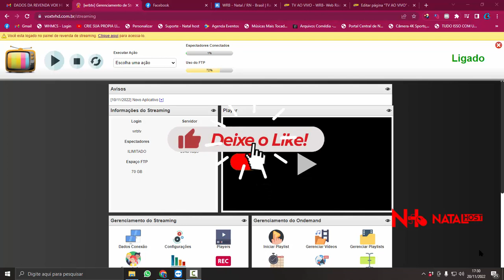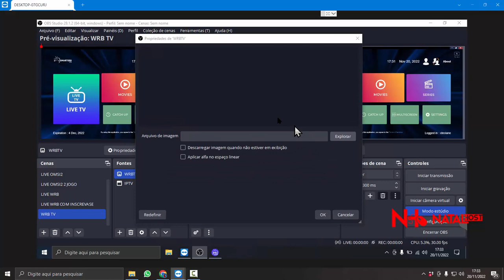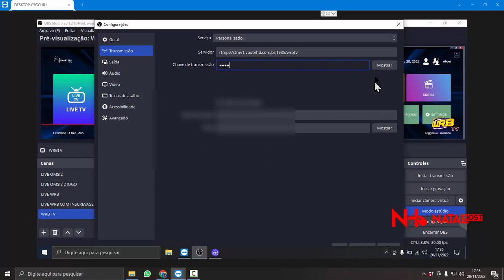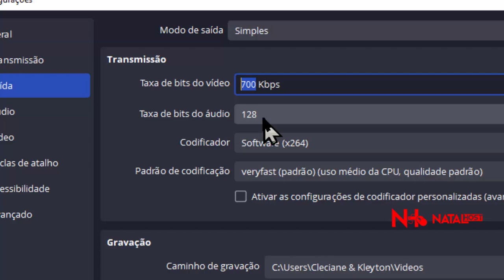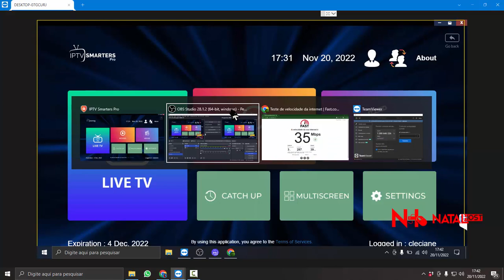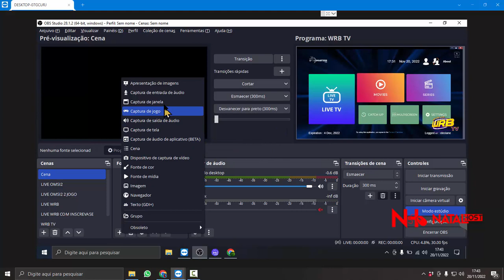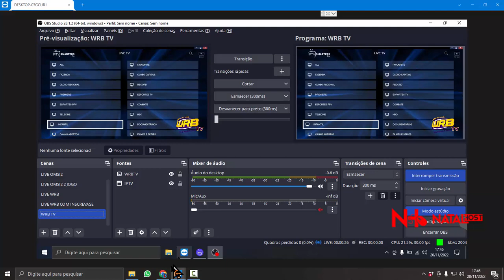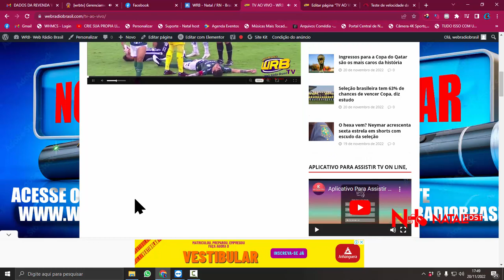Como Re Transmitir Uma Live na WebTV, Configurando OBS STUDIO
TENHA ACESSO AO APLICATIVO USADO NA VIDEO AULA, ACESSE O LINK E VEJA COMO

VIDEO RELACIONADOS...
Instalação e Configuração de Cena OBS Studio, Como Transmitir Canal de tv na Web TV

Como Transmitir Web TV, Web Rádio No Facebook Vídeo Atualizado 2020